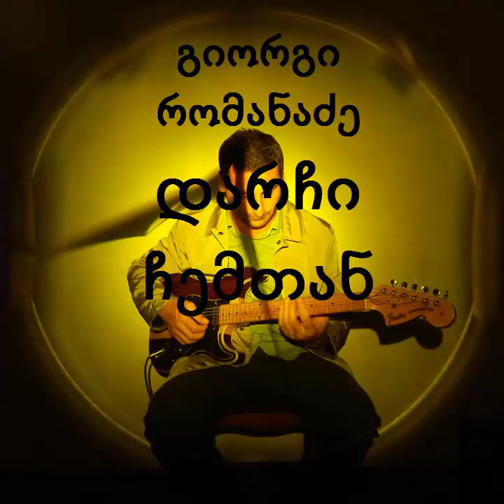giorgi romanadze darchi chemtan